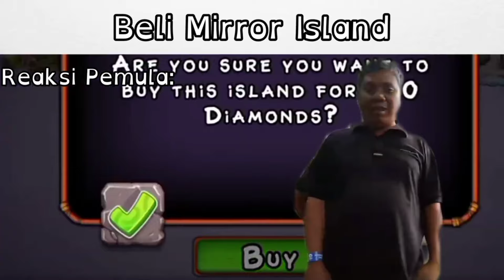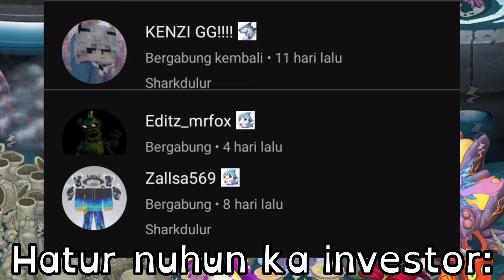Kumpulan Video Meme MSM Yang Saya Temukan Ketika Zap Wublin...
• • • • • • • •  🦈 『 P E N D A H U L U A N 』 🦐 • • • • • • • •

💧Halo Sharkdulur! 🦐

💧Selamat datang di channel Sharkbrainz 🦈

💧Hai kalian semua yang hadir di channel saya untuk melihat konten ini, ambilah sisi positif dari konten ini untuk sisi negatifnya bisa dibuat pelajaran ya untuk kedepannya

💧Tanggal Record Video: 31/1/2023
Tanggal Ngedit Video: 1/2/2024
Tanggal Publikasi Video: 2/1/2024

💧Timestamp:
Opening 0:00
Sharkbrainz 0:10
Hari Normal Di MSM 4:08
Kenzi GG 6:39
Reksaxolotl 6:56
Closing 8:14

💧Add Friend Code My Singing Monster Ku: 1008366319EB

If you are the creator/owner song/music, image/artwork, etc. and you don't want me to use it on the video, do contact me and I'll go ahead and take the video down.